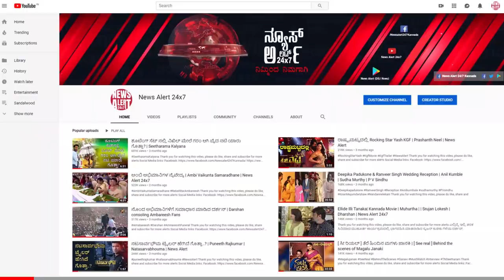ದರ್ಶನ್ ಕೊಟ್ಟ ಉಡುಗೊರೆಯಿಂದ ಖುಷಿಯಾದ ಸ್ವೀಟಿ | Radhika Kumaraswamy | Damayanthi | News Alert 24x7